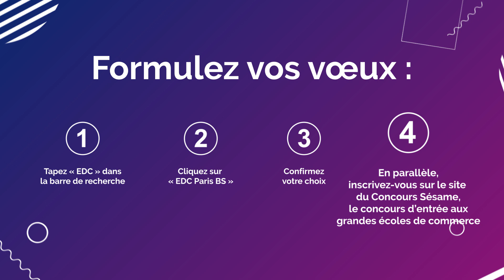Tout savoir sur Parcoursup pour intégrer EDC Paris Business School !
Découvrez toutes les étapes et dates à connaitre pour réussir votre inscription Parcoursup et intégrer EDC Paris Business School.